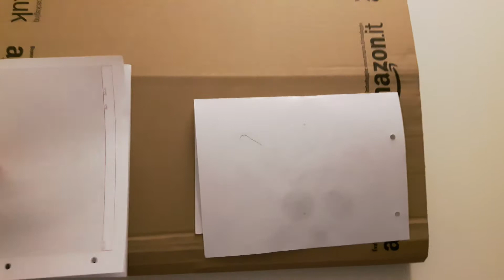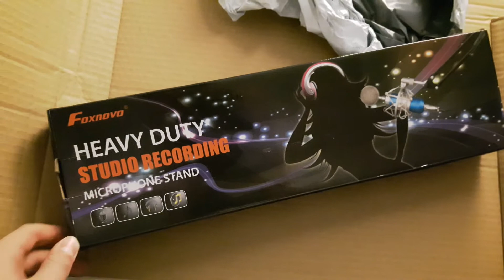Mein STATIV IST DA!🙊😥😣😅|Splat Shot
Ich habe mich hier wie zu sehen für ein Foxnovo Stativ entschieden!